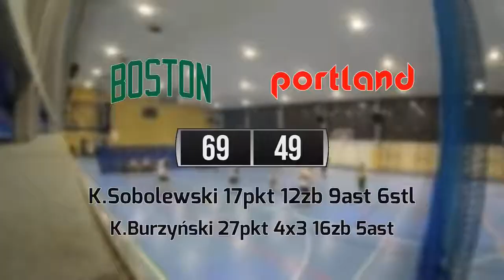12 10 Boston vs Portland – Basket 36+ Bielany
BOSTON 69:49 PORTLAND
K.Sobolewski 17pkt 12zb 9ast 6stl
K.Burzyński 27pkt 4x3 16zb 5ast